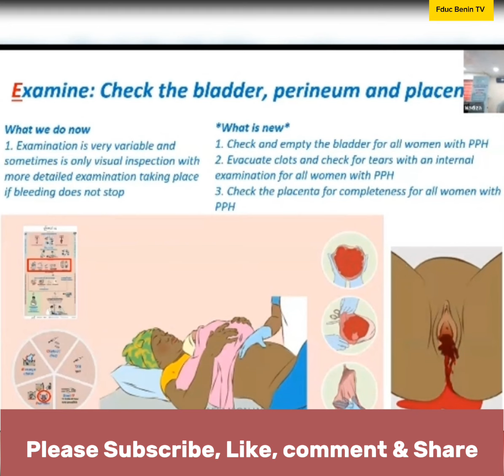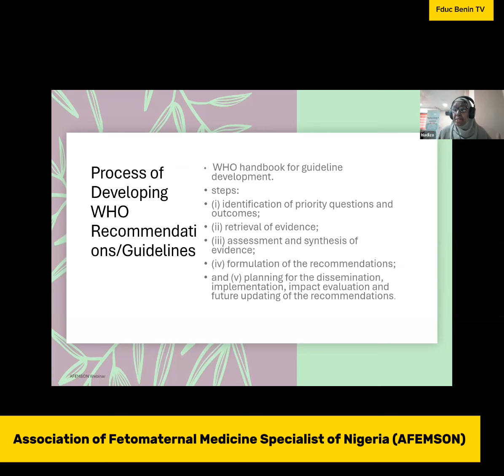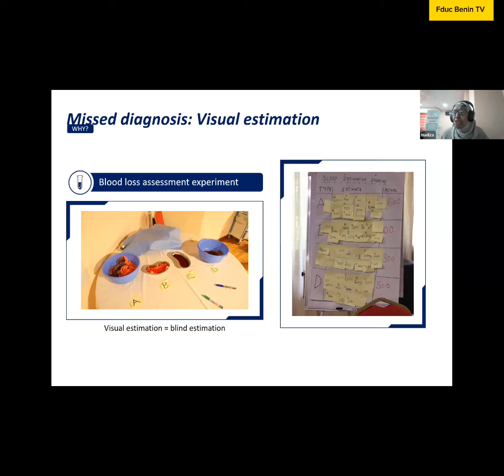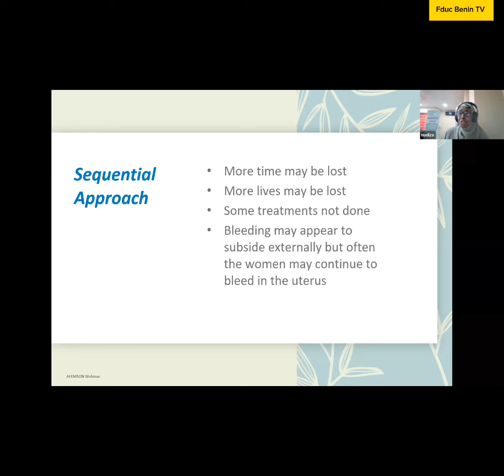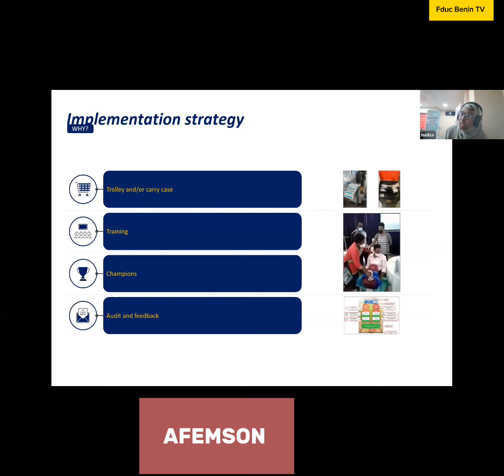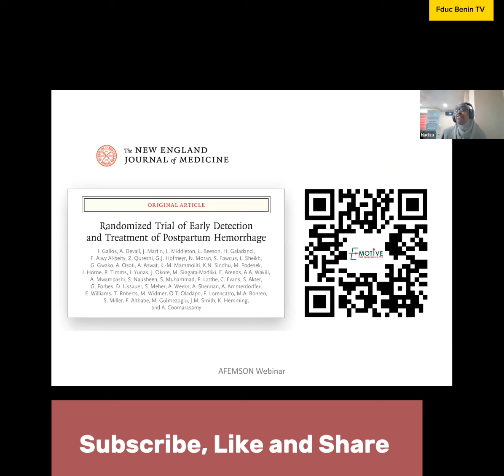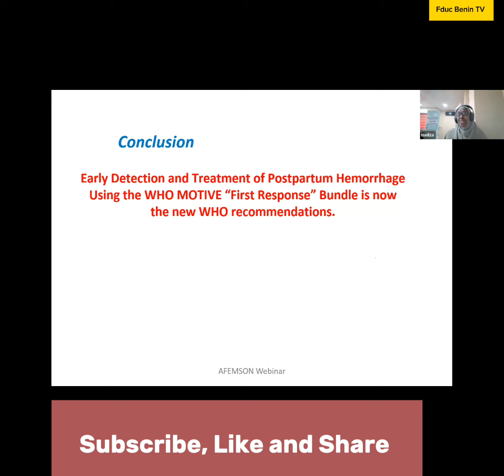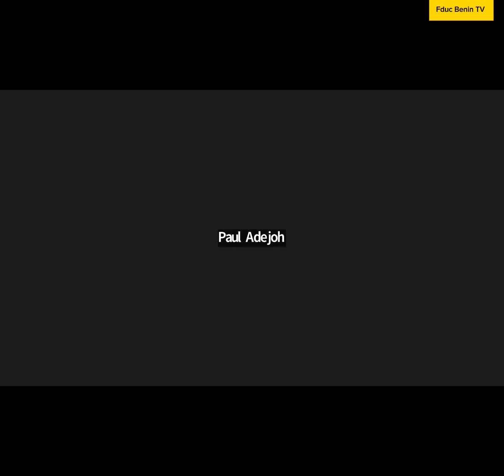Updated WHO guidelines for the the management of PPH by Prof. Hadiza Galadanci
The World Health Organization (WHO) in 2023, convened a Guideline Development Group to update an existing recommendation on assessing postpartum haemorrhage (PPH) and consider using a care bundle to treat PPH. This decision was based on new evidence on the subject that had become available. This document issues an updated recommendation on the assessment of PPH and a new recommendation on the use of a treatment bundle for the management of PPH.